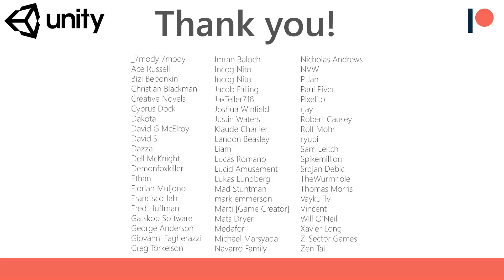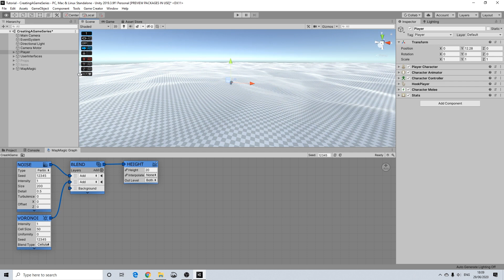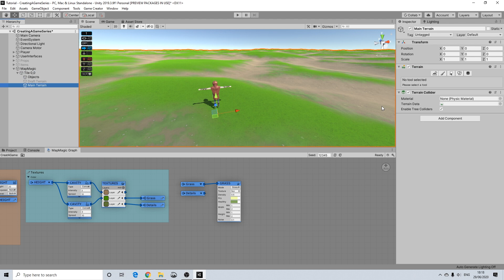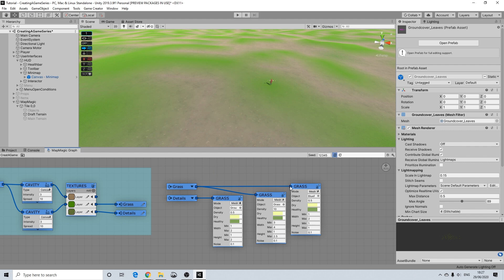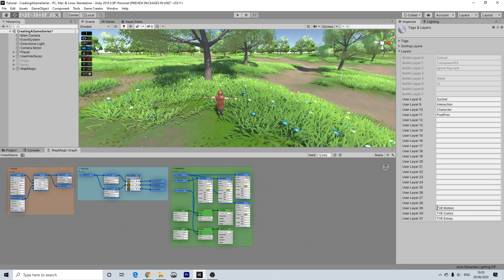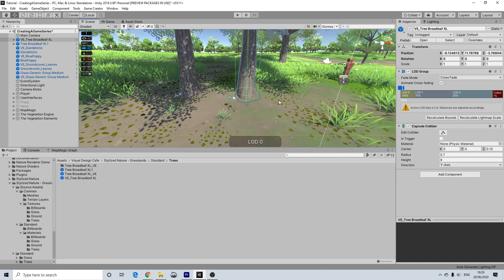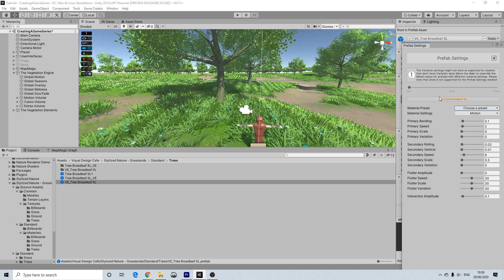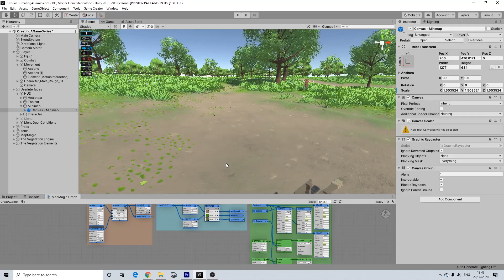Unity Game Creator - Create a Game 05: Creating a Terrain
In this video we're creating a basic terrain, using the assets below. Obviously this can be done in a lot of ways, but this is the route I'm taking.